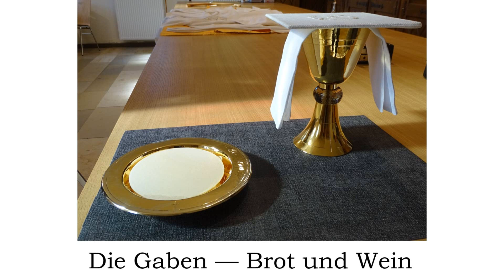2.Die Gaben - Brot und Wein 26.05.2020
Dieses Video beschreibt wofür die Gaben stehen.